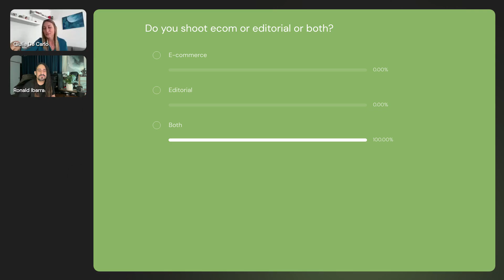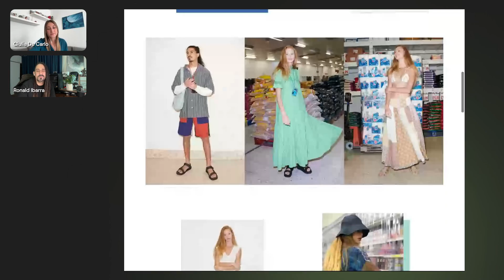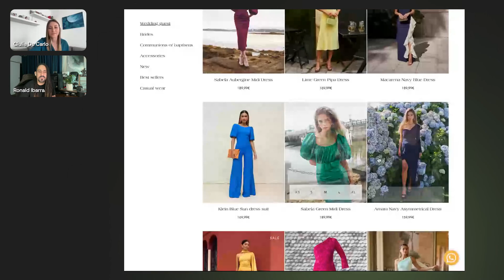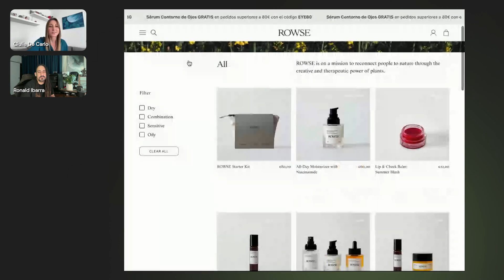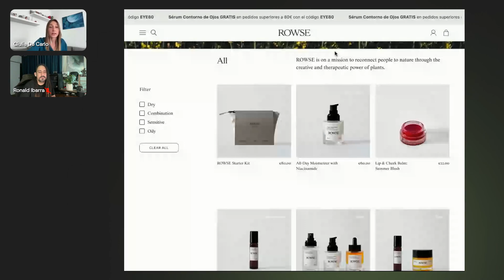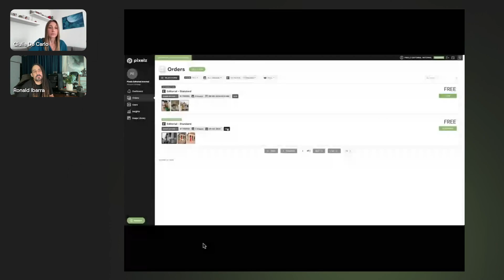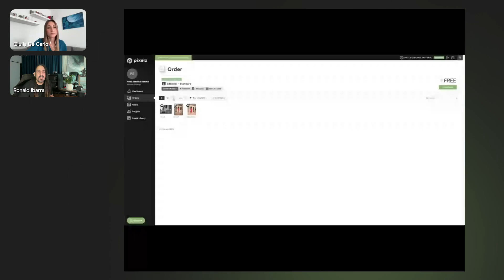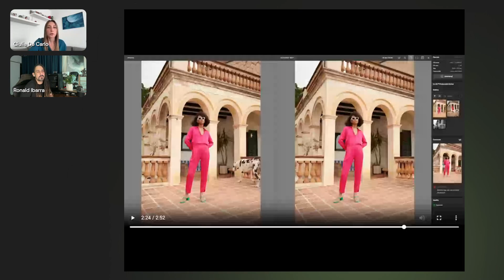How to Streamline Editorial Post-production in E-commerce I Pixelz Webinars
Complicated processes, multiple stakeholders, big volume swings, lack of transparency, and not having the right talent at the right time. Does this sound familiar? These are just some of the challenges most e-com studio professionals experience when managing editorial content creation.

Together with Ronald Ibarra, Head of Editorial and Video at Pixelz, we discussed ways to streamline your post-production workflows and processes while maintaining quality and creativity.

Here is what you will learn about:
💡Explore various examples of editorial-style content on e-commerce websites
💡Learn about the intricacies and challenges of editorial post-production processes in e-commerce
💡Discover ways Pixelz tools for editorial post-production help to streamline it

In this Webinar:
Ronald Ibarra, Head of Editorial & Video, Pixelz
Giulia De Carlo, Events & Field Marketing Manager, Pixelz

From September 2024